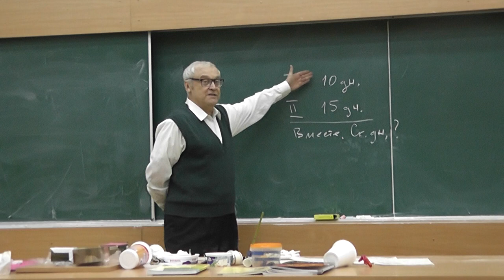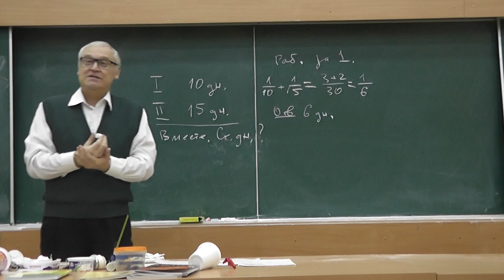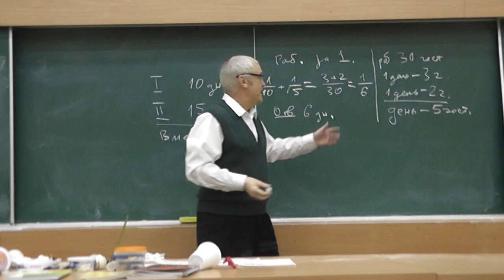1 Совместная работа